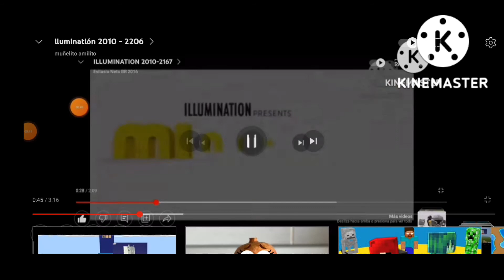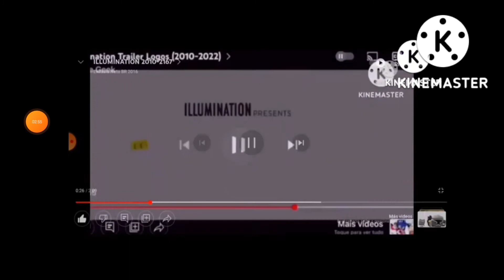Otto go 1978